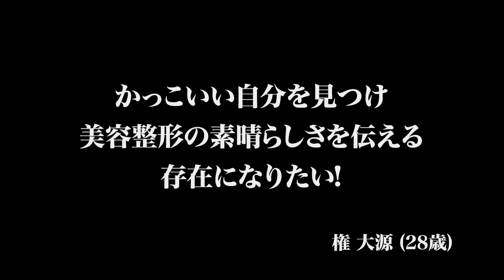【前編】「すみませええええん！｣ドラゴン細井の謝罪が響き渡る｡かっこいい自分を見つけて美容整形の素晴らしさを伝える存在になりたい【権 大源】[6人目]美容整形版令和の虎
美容整形版の志願者応募フォームはこちら！
※ご応募の際は画像添付が必須となりますのでGoogleアカウントへログインが必要となります
※Googleアカウントへログインいただかないとフォームがご覧いただけませんのでご了承ください

★美容整形版令和の虎
麻生 泰

山本 崇弘
（コントアクリニック東京 院長）

前田 拓摩
（札幌ル・トロワ ビューティクリニック Vogue 院長）

- 美容整形版 令和の虎 ルール説明 -
・志願者は整形を勝ち取るため、自身の魅力やコンプレックスをプレゼンする。
・各虎の最終決断は『整形します』『整形しません』の2つ。
・各虎は、自身の店舗で顔や体のどの箇所を整形するか提示する。
・複数の虎から同一箇所が提示された場合、志願者は虎を選択することができる。

★「青い令和の虎 CHANNEL（旧：受験生版TigerFunding）」加盟申込フォームはこちら

令和の虎からの出資を受けて、事業を本格展開したい勇気ある志願者、大募集中!